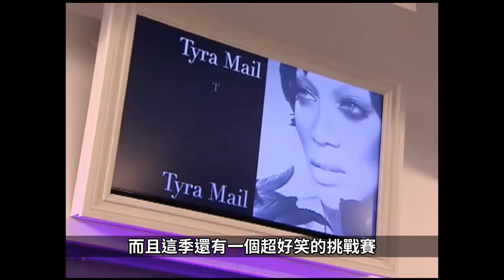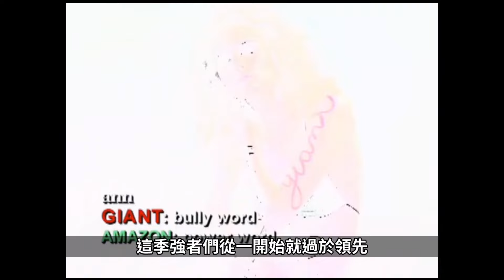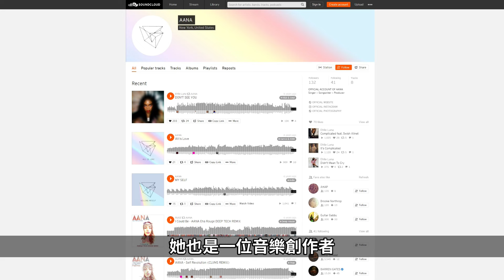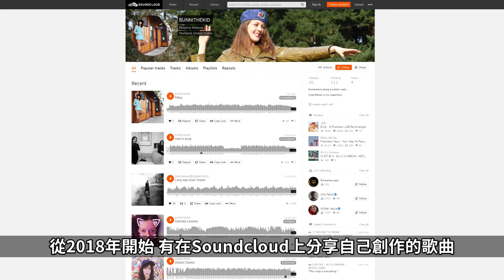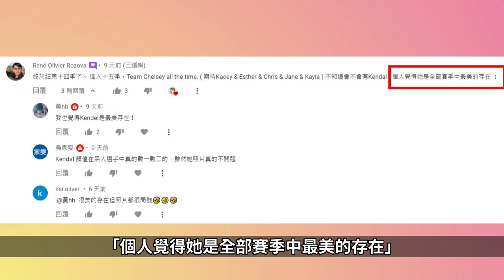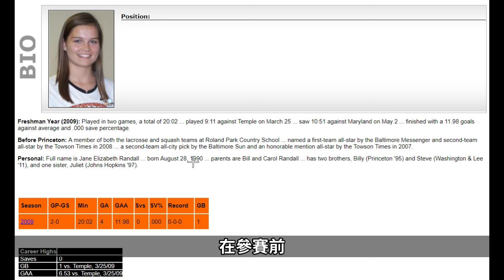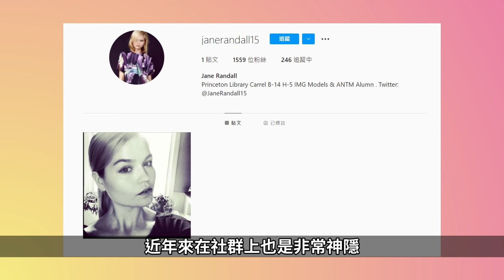【超級名模生死鬥人物誌】我可以讓你進IMG！但請你先踏上這台跑步機！ANTM Cycle 15（上）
00:00 前言
09:20 遺珠型 Anamaria+Rhianna
13:03 名詞型 Kendal+Esther
17:10 名詞型 Jane

15季來囉！
但千呼萬喚的人都還沒到！！ㄎㄎ
　　　　　　　　　　　　　　　喜德筆